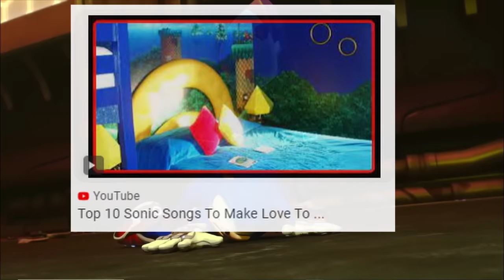Sonic Prime but it's only Chaos Sonic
I like dis character